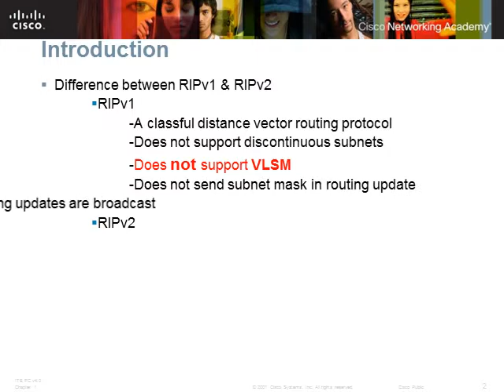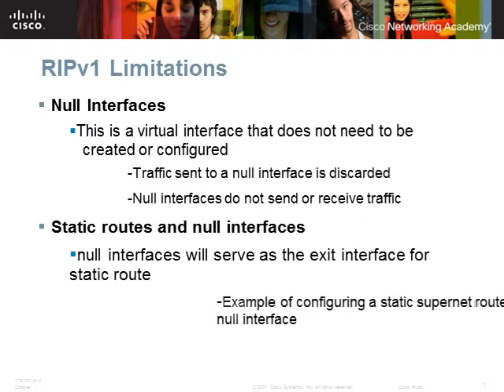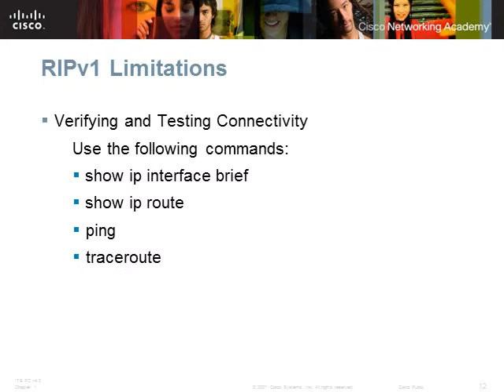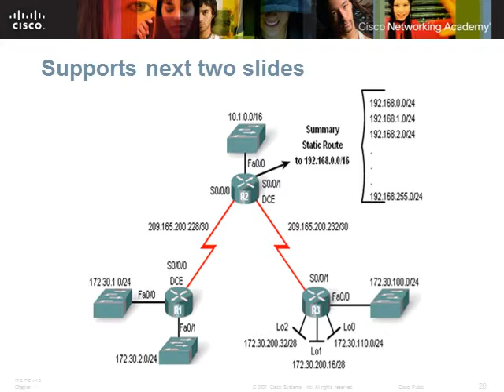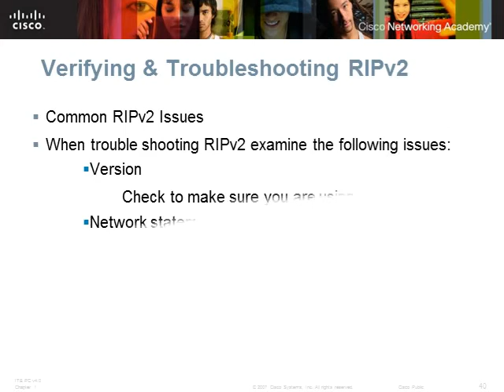How to Configure Routing Information Protocol RIPv2